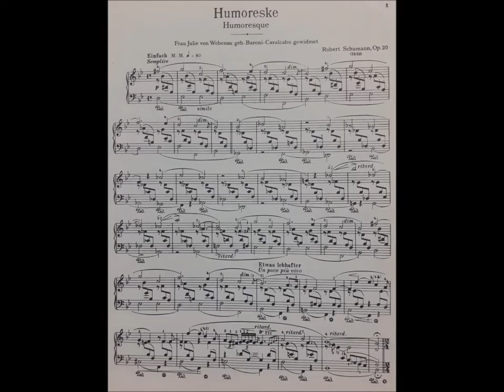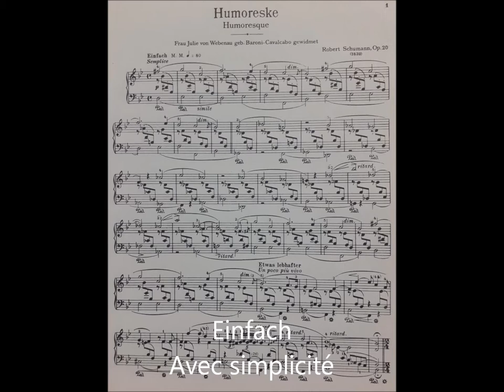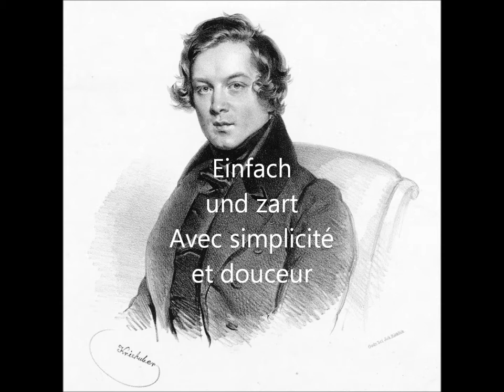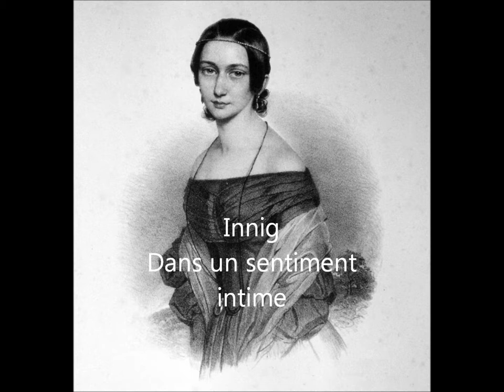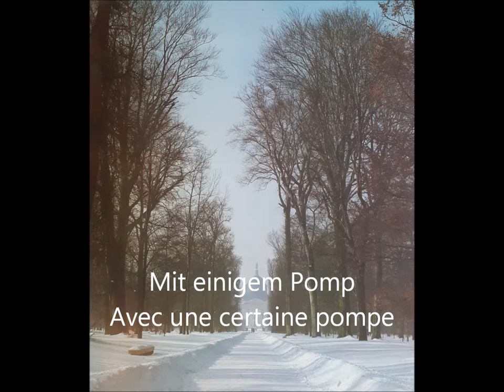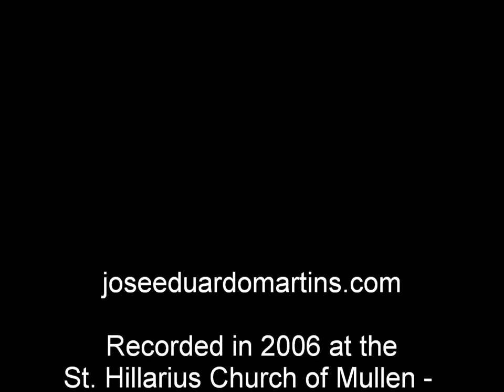Robert Schumann - Humoreske op. 20 - José Eduardo Martins - piano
In a letter to Clara, Schumann writes about Humoreske: "I have spent the whole week at the piano and composing, laughing and crying at the same time. You will find the impressions of all this in my great Humoreske" (11/03/1839). José Eduardo Martins recorded Humoreske in Mullem, in the Flemish region of Belgium, for the CD Schumann-Scriabin, released in 2007.

00:00 Humoresque in B flat major, Op. 20
00:08 Einfach - Avec simplicité
02:10 Sehr rasch un leicht - Très animé et léger
06:44 Hastig - Avec précipitation
12:50 Einfach und zart - Avec simplicité et douceur
18:37 Innig - Dans um sentiment intime
21:44 Sehr lebhaft - Très animé
24:07 Mit einigem pomp - Avec une certaine pompe
26:08 Zum eschluss - Em guise de conclusion
32:25 Allegro